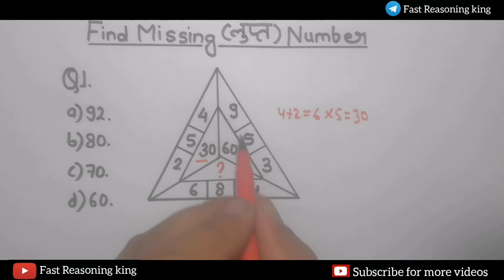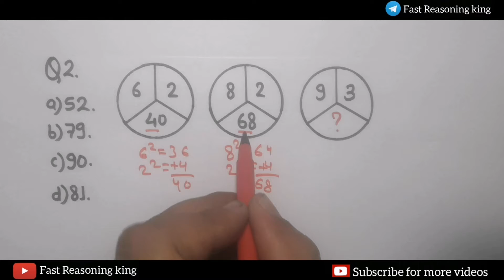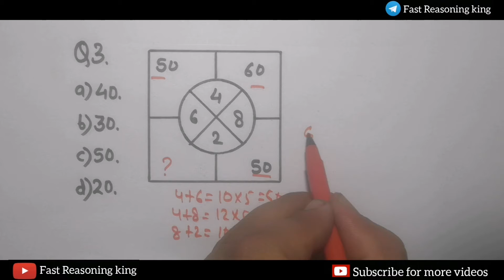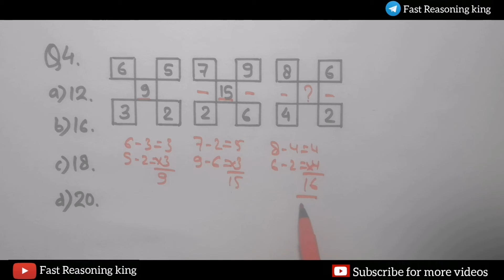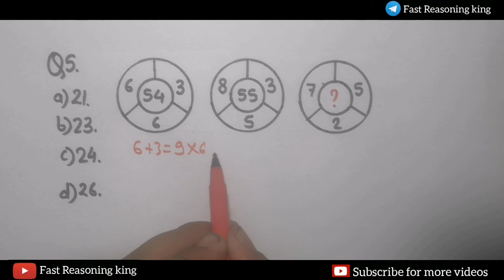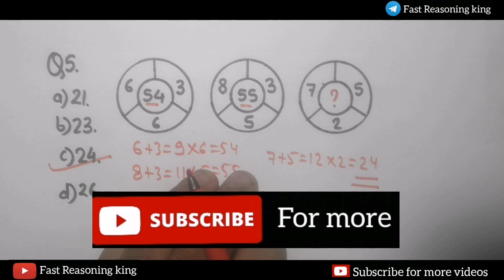Maths Reasoning Question 5 questions |Part-70| For- SSC, RAILWAY, GROUP-D, RRB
UPSI QUESTIONS UP POLICE QUESTIONS
ALL COMPETITIVE EXAM
GROUP D, 10+2 COMPETITIVE EXAM
FCI, CPO, ASI, CSAT
Reasoning questions
Missing number
REASONING IMPORTANT QUESTION
TOP REASONING QUSTIONS
IMPORTANT QUESTION FOR REASONING
PREVIOUS YEAR QUESTIONS